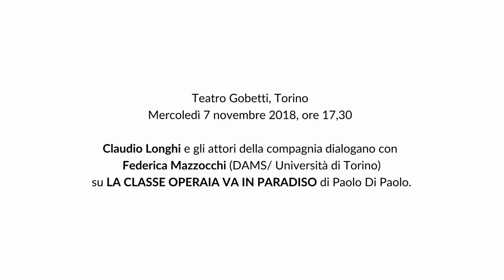Incontro su "La classe operaia va in paradiso" - Retroscena 2018/19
Claudio Longhi e gli attori della compagnia dialogano con Federica Mazzocchi (DAMS/Università di Torino) su LA CLASSE OPERAIA VA IN PARADISO di Paolo Di Paolo.

liberamente tratto dal film di Elio Petri (sceneggiatura Elio Petri e Ugo Pirro) di Paolo Di Paolo
con Donatella Allegro, Nicola Bortolotti, Michele Dell’Utri, Simone Francia, Lino Guanciale, Diana Manea, Eugenio Papalia, Franca Penone, Simone Tangolo, Filippo Zattini
regia Claudio Longhi
scene Guia Buzzi
costumi Gianluca Sbicca
luci Vincenzo Bonaffini
video Riccardo Frati
musiche e arrangiamenti Filippo Zattini
regista assistente Giacomo Pedini
assistente alla regia volontario Daniel Vincenzo Papa De Dios
Emilia Romagna Teatro Fondazione